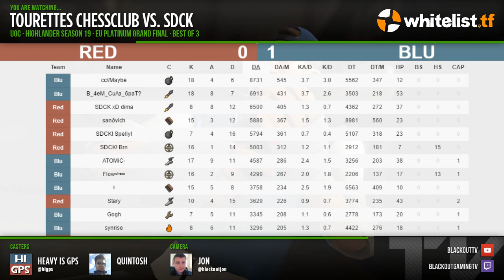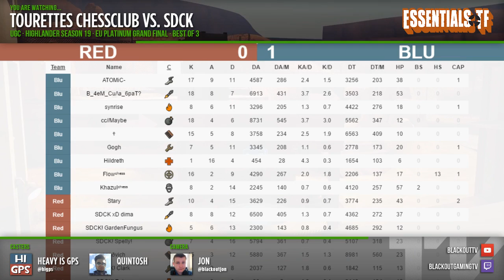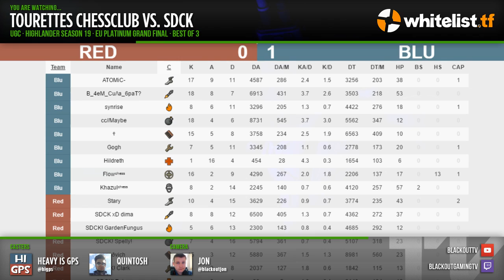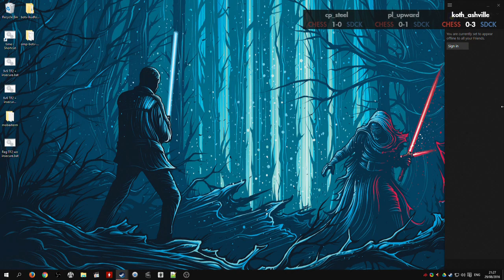UGC S19 HL Euro Platinum Grand Final: SDCK vs. Tourettes Chessclub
Casters: HiGPS & Quintosh
Streamer: a very ill jon

Map 1 - cp_steel: 1:14
Map 2 - pl_upward: 24:00
Map 3 - koth_ashville: 44:00